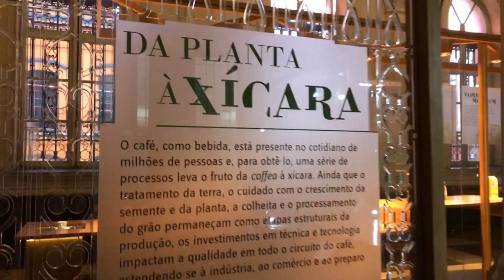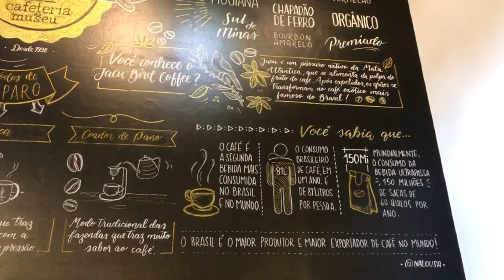Viajantes de Kombi: roupa rasgada, dia de turista e rifa do Fusca!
Apoie o canal com 1 litro de gasolina, nos ajude a ir mais longe:

Muito obrigada por fazer parte da minha história!

Apoiadores:

Artur Silva
Cleverson Marin
Celso Moreira Viana
José Aparecido Almeida
Luiz Moreira
Érico José da Silva

Para aprender Inglês, Espanhol, Francês e Alemão online, do seu sofá:
 Idiomas Hidaldo Whats: Whats 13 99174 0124

Se está curtindo os vídeos, INSCREVA_SE e deixe o seu like!  Obrigada e um super beijo!

No insta: @LOIRADAKOMBI